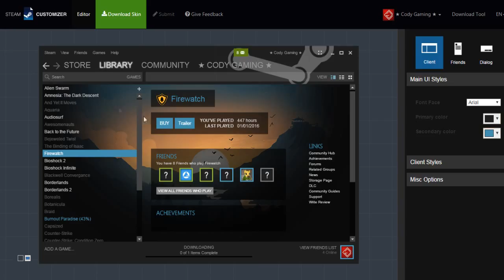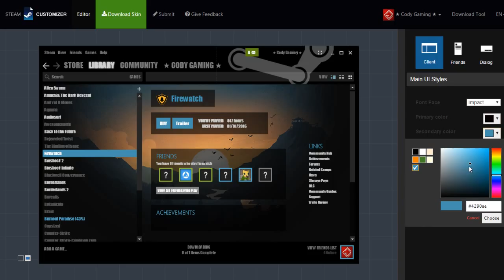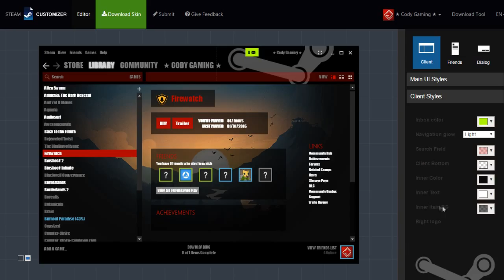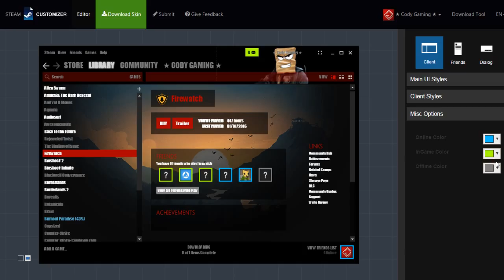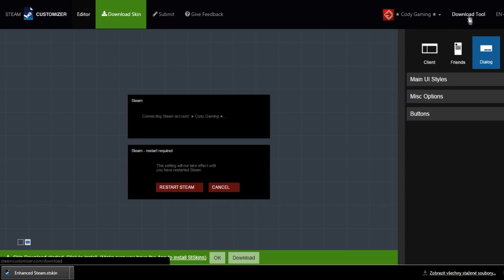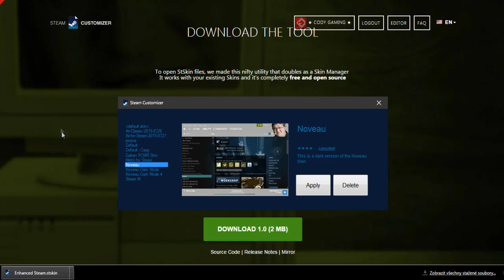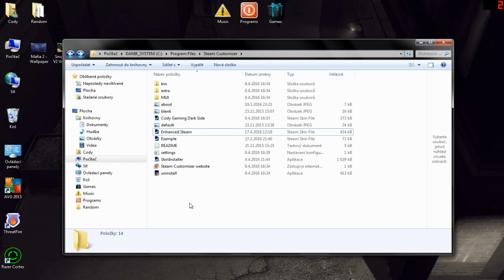★ Tutoriál ★ Jak si upravit Steam [HD/30FPS]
Dnes tu pro vás mám trochu netradiční video. Budu mluvit o tom jak si upravit Steam pomocí stránky Steam Customizer. Doufám, že se vám video bude líbit. Cody :) Steam Customizer